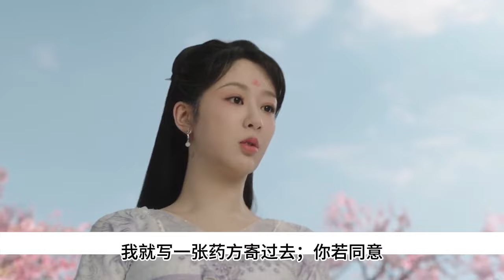夭柳愿得一人心110集颛顼冥思苦想了许久，忽然想到了小夭。自上次一别已经很久没有她的消息了，也不知她身体康复了没有。他派人去了之前她住的宅子，那里早已人去楼空。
夭柳愿得一人心110集颛顼冥思苦想了许久，忽然想到了小夭。自上次一别已经很久没有她的消息了，也不知她身体康复了没有。他派人去了之前她住的宅子，那里早已人去楼空。杨紫